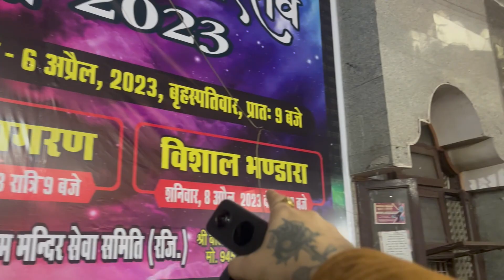विशाल Khatu Shyam Sankirtan | Muzaffarnagar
Khatu Shyam Faalgun Sankirtan Muzaffarnagar